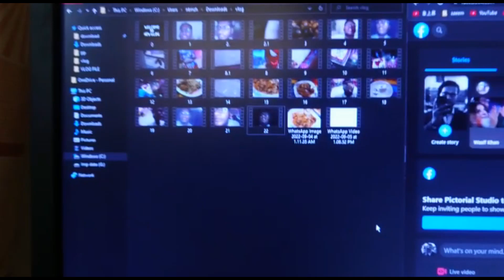Wha Kia Biryani he !! Birthday Vlog !! vlog #10